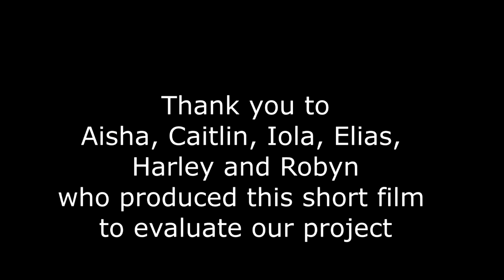When I Was Your Age: Braunton - Evaluation - North Devon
A short film evaluating the North Devon Moving Image Project When I Was Your Age: Braunton - an intergenerational art and oral history event.

We encouraged the younger members of the group to take up the cameras and interview eachother and the older participants to find out what they thought of the event.

This project was funded by Fullabrook CIC and brought together different generations to talk about the community past and present.

You can see the film of the project on our Youtube channel.